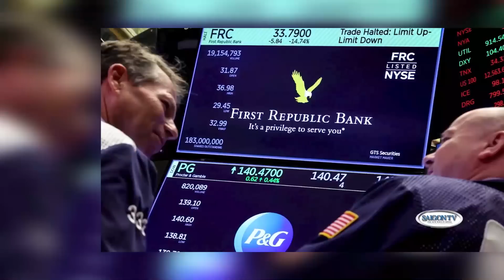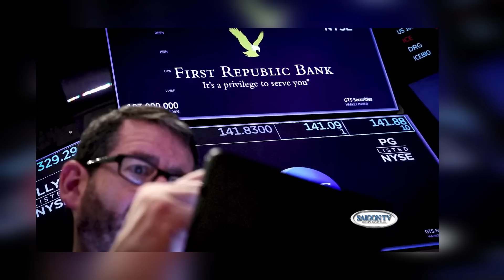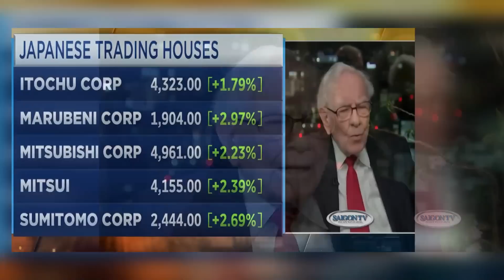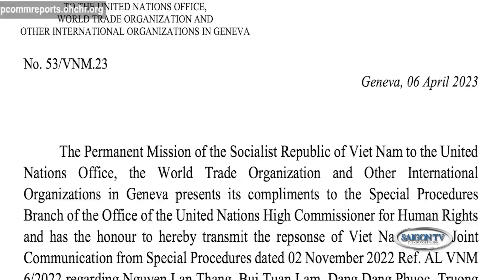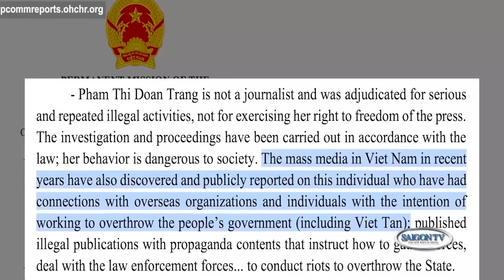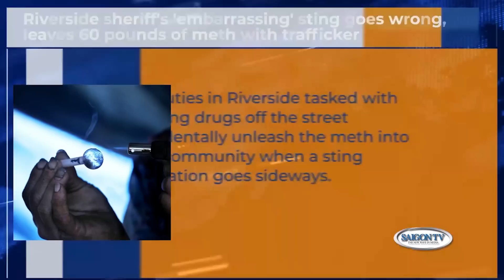Thời Sự Buổi Sáng | 4/26/23 | FULL 🔴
SAIGON TV📺